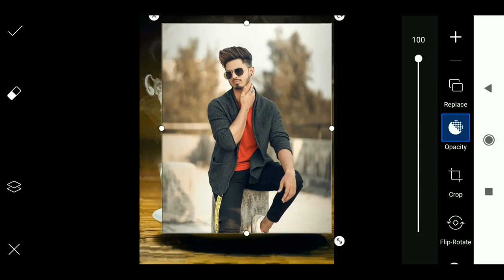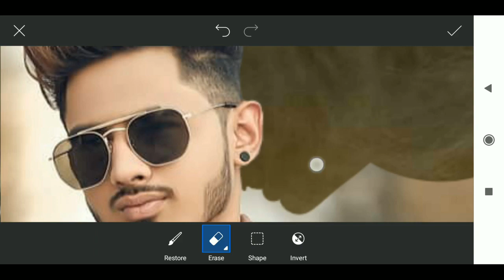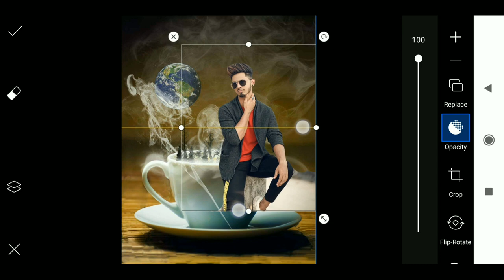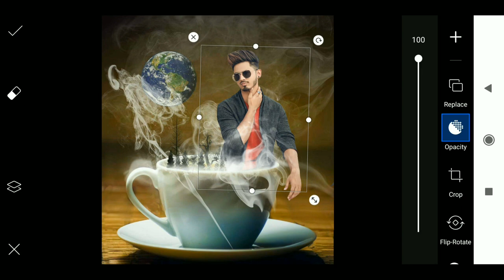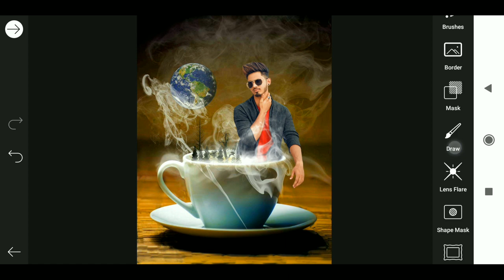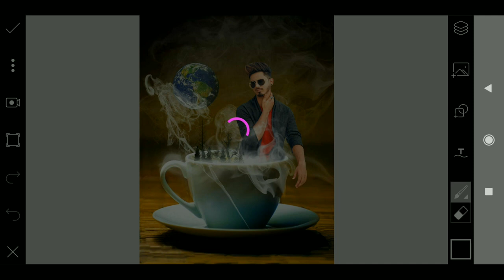Creative Tea Cup | PicsArt Tutorial 2020 | Latest Viral Coffee Cup Effect | RTWORLD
158PicsartVideo

1 LIKE = More Motivation

Follow Now

CoffeeCupEffectPicsart , Rtworld 2020 ,TeaCupPicsartEditing , Creative Photo editing ,Trending2020EditingPicsart , PicsArt Latest 2020 Viral Coffee Cup , Rt04 ,Creative Tea Cup , PicsArt Tutorial 2020 , Latest Viral Coffee Cup Effect , RTWORLD